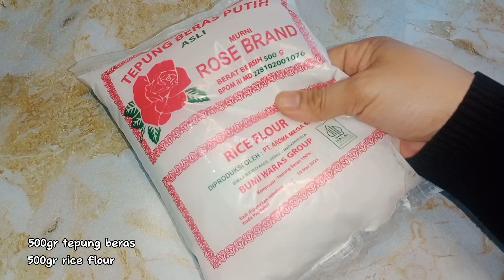Resep Peyek Kacang Renyah Dan Tahan Lama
TANPA SANTAN DAN TANPA TELUR ⁉️ Resep Peyek Kacang Renyah Dan Tahan Lama

Haii, Assalamu'alaikum
Selamat datang di channel Resep Via

Di video kali ini saya berbagi resep peyek kacang renyah dan tahan lama tanpa santan da tanpa telur..

Nonton Videonya sampai selesai ya...
Semoga video saya bermanfaat..

Terimakasih Wassalamu'alaikum

peyek kacang renyah dan tahan lama tanpa santan dan tanpa telur